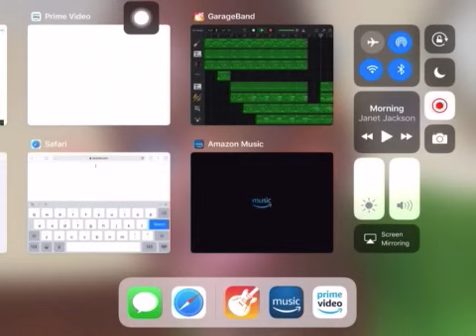1993 soul of janny by dj , eazy , ql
Vocals of Janet Jackson vs boo toons back in 1992
Gere dj pop